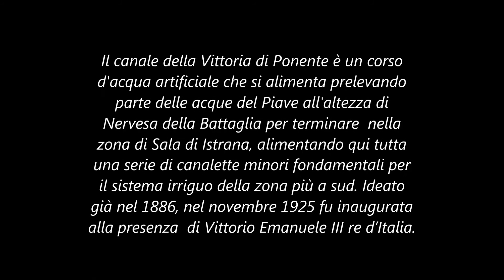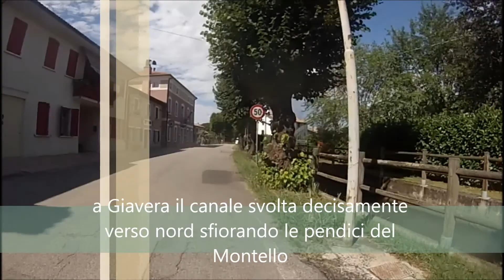Il canale della vittoria di ponente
Il canale della Vittoria di Ponente è un corso d'acqua artificiale della provincia di Treviso. Esso si alimenta prelevando parte delle acque del Piave all'altezza di Nervesa della Battaglia (nello stesso punto tra l’altro ove si originano i canali  Piavesella di Nervesa e della Vittoria). Segue per un tratto il perimetro meridionale del Montello e a Giavera, dopo l'immissione del canale del Bosco, piega verso sud sfiorando  le frazioni di Camalò di Povegliano e Musano di Trevignano. Termina nella zona di Sala di Istrana, alimentando qui tutta una serie di canalette minori fondamentali per il sistema irriguo della zona più a sud. Il canale fa parte di un articolato sistema che assicura l'approvvigionamento idrico della zona posta tra il Piave e Treviso. Comprende, tra gli altri, la Brentella di Pederobba ( che si divide nei canali di Caerano e del Bosco), la Piavesella di Nervesa e il canale della Vittoria. Ideato già nel 1886, il progetto si concretizzò trent'anni dopo grazie all'interessamento della Cassa di Risparmio della Marca Trivigiana. Gli eventi della grande guerra  però, costrinsero a rimandare ulteriormente i lavori e solo nel 1921 venne costituito il Consorzio intercomunale destra Piave-Nervesa per la derivazione del Canale della Vittoria. L'opera fu terminata rapidamente e nel novembre 1925 fu inaugurata alla presenza  niente di meno che di Vittorio Emanuele III re d’Italia